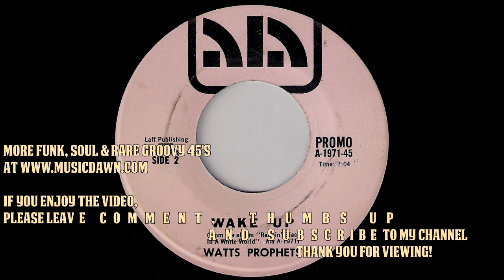Watts Prophets - Wake Up [Ala] 1971 Black Poetry 45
Watts Prophets - Wake Up
ALA records # A-1971-45. Released in 1971.
Rare ghetto spoken word / segregation black poetry 45 with the message from Watts Prophets. This track was planned for their revolutionary poetry album "Rappin' Black In A White World" (as 45 label says), but i didn't find it in the track list of this album. So probably it was released only on this single, as a b-side to Watts Prophets - Pain 7''. Vinyl rip from musicdawn records collection.

"Watts Prophets Wake Up" lyrics excerpt:
South Central Los Angeles is the holocaust of flame and smoke.
As proud black warriors all came for.
To be claimed our destiny and restore our hope.
And to make everyone aware that the rebel of riots still smoking in spots...
Like New-York and Harlem, Chicago and Watts.
. Tick Tack... Tick Tack...
What color is black?
If you like this record, listen to my playlist with soul & funk 45's:

The Swan Silvertones - You Pray On (Do Your Thing Cover) [Hob Is Gospel] 1972 Gospel Funk 45